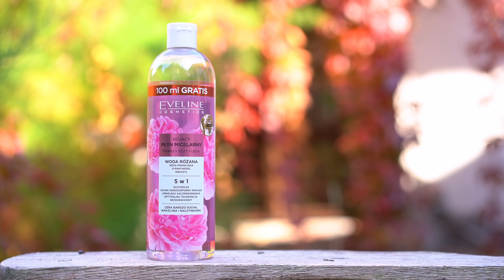ULUBIEŃCY WRZEŚNIA 2021 🌸 Makijaż Pielęgnacja Włosy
Dziś zapraszam Was na film z moimi kosmetycznymi hitami ostatnich tygodni ❤️ Dziś skupimy się na produktach, które królowały ostatnio w moim makijażu dziennym ;)

-15% z kodem DIM15 na produkty TRUST MY SISTER

-15% z kodem Lynia1509 na produkty Lynia do 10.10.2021